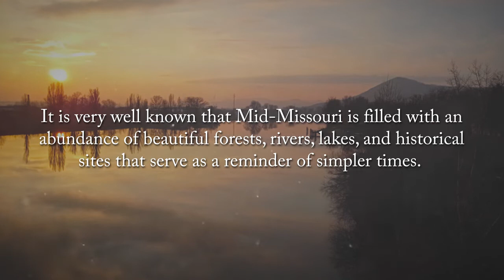Dogtown after Dark by Dean Atlas